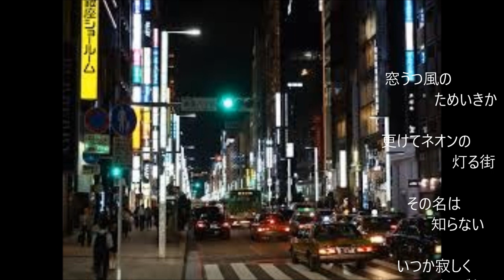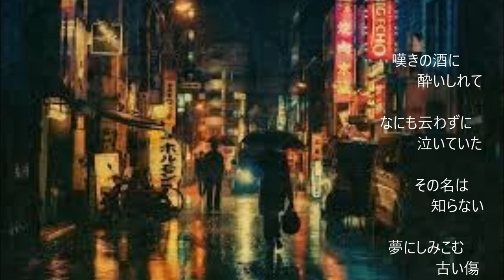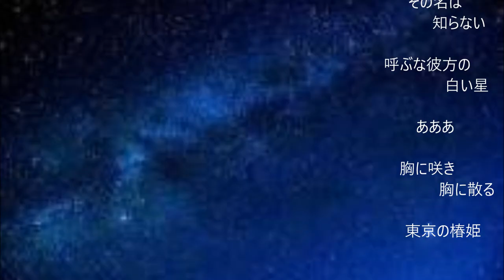「東京の椿姫」（カバー：レインボー）(動画改訂版）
歌：昭和26年　津村謙。作詞　東条寿三郎、作曲　渡久地政信。
（前回アップ時のコメントの抜粋です）
私が高校2年の頃に世に出たこの歌は、伴奏が華やかな所が気に入っています。でも、私には難しい歌なので、唄うのを敬遠して居ました。
今回思い切って唄ってみましたが、至らない箇所だらけの歌になりました。